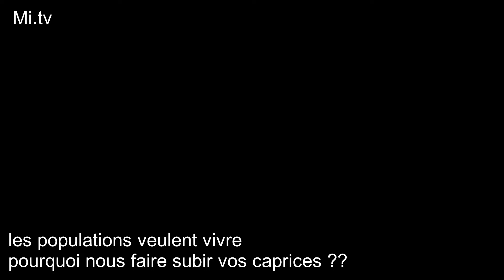la flambée des prix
les prix augmentent, les consignes ne sont pas respectées!